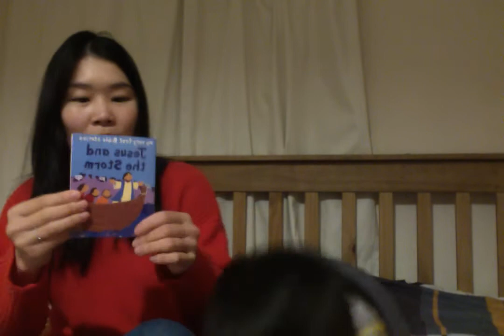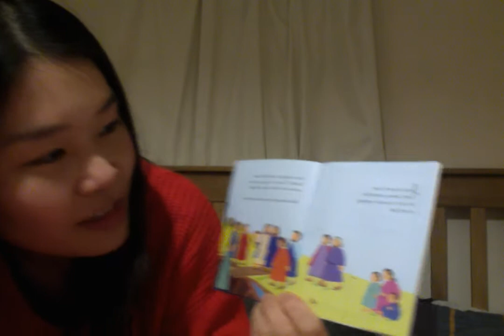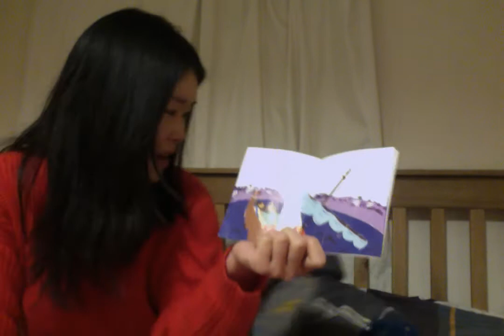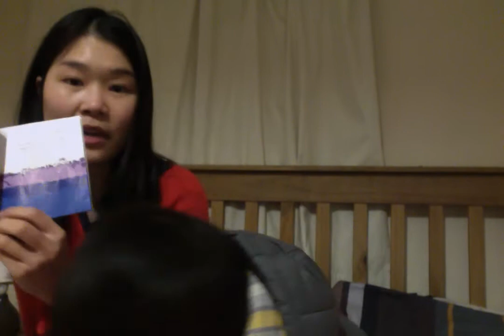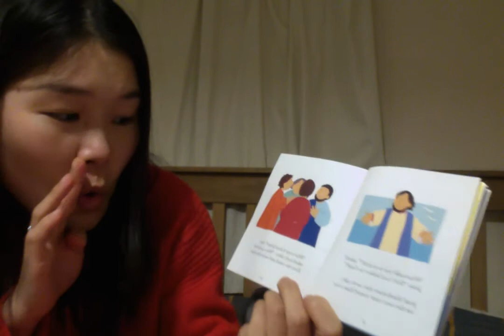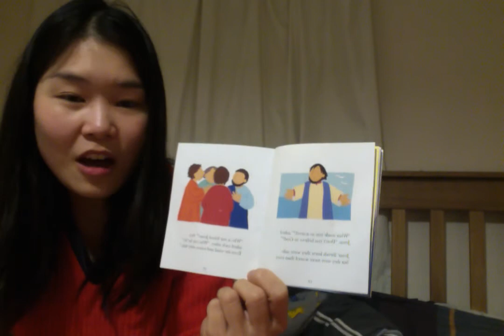Jesus and the storm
Mimi reads us "Jesus and the storm" by Lois Rock.

Words copyright Lois Rock.  Illustrations copyright Alex Ayliffe.  Published by Lion Children's Books (25 July 2012).